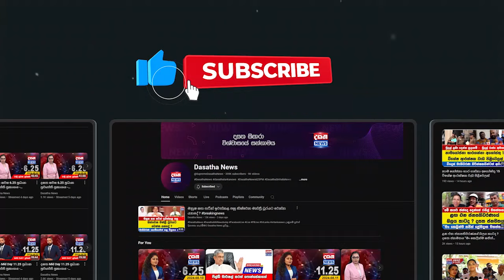අලුත් මුහුණු ආවට වැඩක් නෑ, දැනුම අවශ්‍යයි